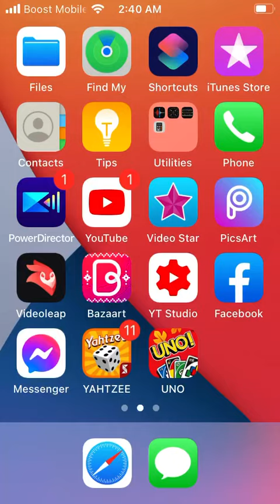Do you love me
My niece wouldn’t say it right for nothing